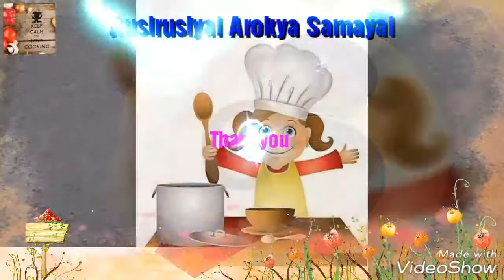சோள மாவு தோசை - Jowar Atta Thosai - Rusi Rusiyaai - Arokya samayal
சோள மாவு தோசை - Jowar Atta Thosai - Rusi Rusiyaai - Arokya samayal - Videos of home made cooking, cultural cooking in Tamil.